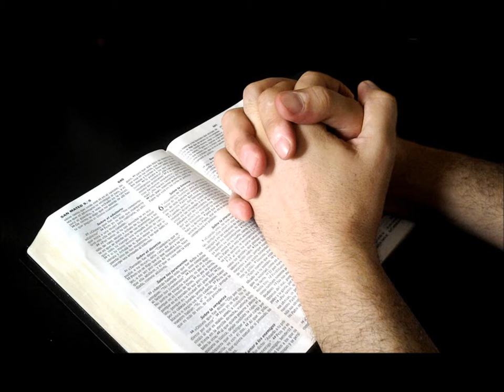Gratitude by Andy Fielman